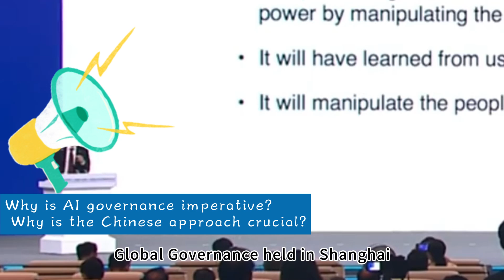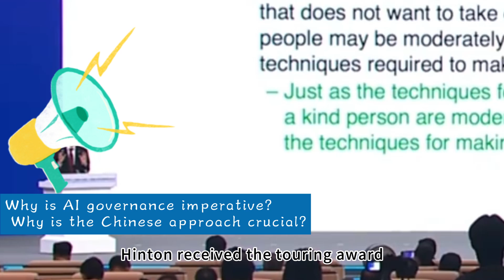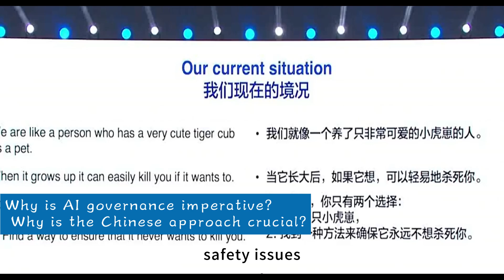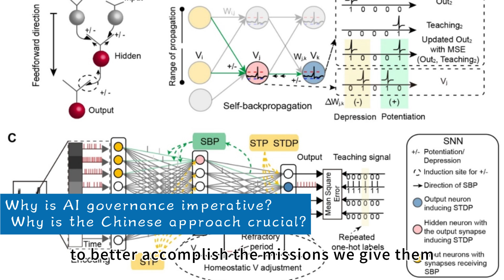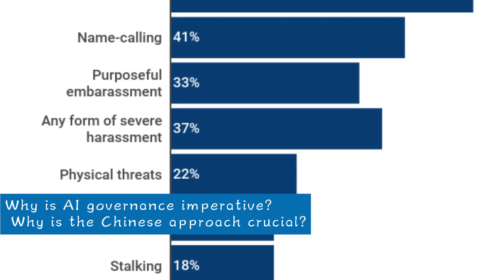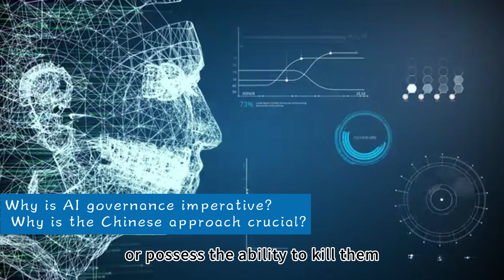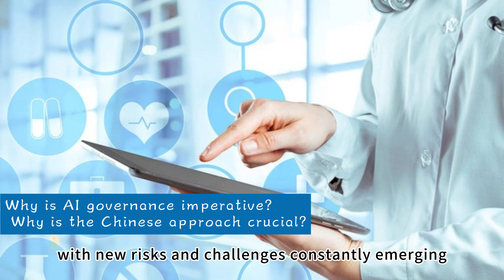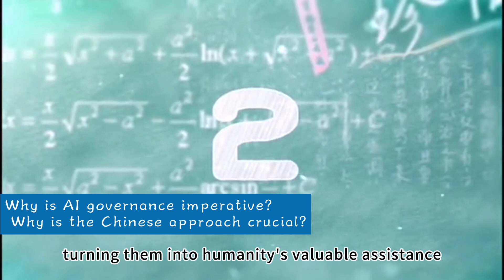Nobel and Turing Award Laureate Hinton Throws Out a Groundbreaking View in Shanghai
At the World Artificial Intelligence Conference in Shanghai, Nobel and Turing Award Laureate Hinton Throws Out a Groundbreaking View
Why Might AI Threaten Human Existence? Why Is It Difficult for Humans to Control AI?
Why is AI governance imperative? Why is the Chinese approach crucial?
Hey everyone! I'm Old Liu. Just recently, on July 26, 2025, at the World Artificial Intelligence Conference and the High-level Conference on AI Global Governance held in Shanghai, Geoffrey Hinton, Nobel and Turing Award laureate, often called the "Godfather of AI," dropped a bombshell: "We must train AIs so they don't want to eliminate humans." What kind of hidden crisis lies behind this statement? Today, let's delve deep into this topic together.
Hinton is no ordinary person; this Canadian computer scientist is a true "living fossil" in the field of artificial intelligence. Dedicating himself to neural network research since the 1970s, he toiled in academia for over four decades, repeatedly reshaping the trajectory of AI development with groundbreaking theories: in 1986, he co-proposed the backpropagation algorithm, successfully overcoming the challenge of training multi-layer neural networks and planting the seeds for deep learning; he invented the Boltzmann machine, introducing statistical physics principles into AI architecture design; he pioneered the distributed representation theory, breaking the shackles of symbolic AI and enabling machines to understand semantic essence; he constructed the time-delay neural network, significantly improving speech recognition accuracy. These foundational achievements not only gave birth to technological revolutions like image recognition and natural language processing but also directly spurred the creation of landmark applications such as AlphaGo.

A Pioneer's Warning
For his epoch-making contributions, Hinton received the Turing Award, often called the "Nobel Prize of computing," in 2018, as well as the Nobel Prize in Physics in 2024 (for his groundbreaking achievements in the intersection of artificial neural networks and statistical physics), becoming a rare top scholar spanning two major disciplines. This academic giant, who witnessed AI transition from a laboratory concept to a global industrial wave, is now issuing a warning at the peak of his success. The weight of his concerns far exceeds that of ordinary industry observations; it's like a "prophetic箴言" for the field of artificial intelligence, urgently demanding careful consideration from society as a whole.